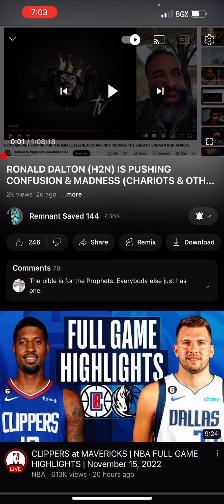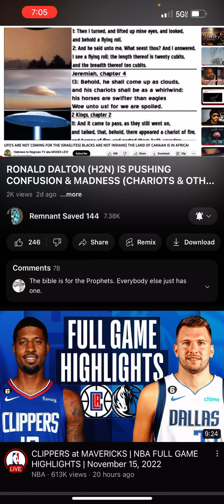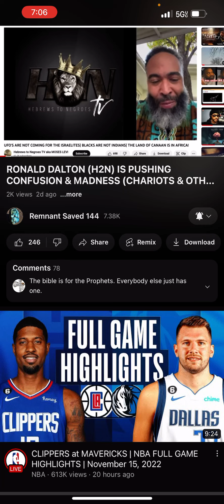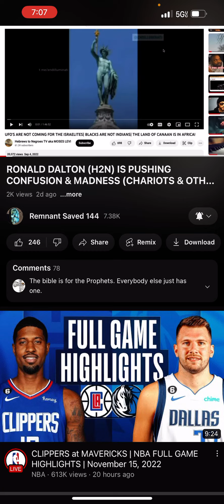Rebuking Ronald Dalton (H2N).. You Got It All Wrong My Man